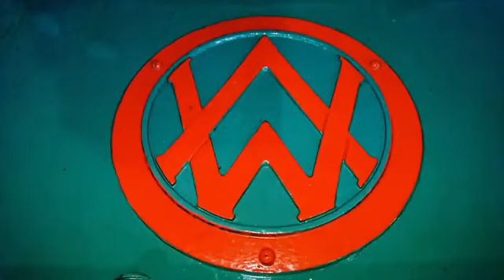Alan Walker - Wins the songs of Norwegian Grammy Awards